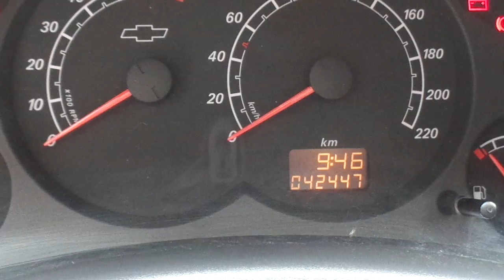Chevrolet Corsa Maxx 1.4 8v (Econoflex) - 2011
IMPECÁVEL, BAIXA KM, COM MANUAL E CHAVE RESERVA. CARRO COMPACTO APRECIADO PELA RELAÇÃO CUSTO x BENEFÍCIO, OPORTUNIDADE PARA QUEM BUSCA UM VEÍCULO DE QUALIDADE, COM MOTOR 1.4 FLEX E QUE CONTA COM O CONFORTO DA DIREÇÃO HIDRÁULICA ** Aceitamos troca